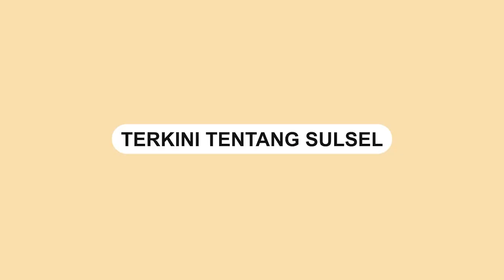Curah Hujan Tinggi Buat Sungai Suso Meluap, Sejumlah Rumah Terendam Banjir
Banjir Terjadi di Kecamatan Bajo Barat, Kabupaten Luwu pada Hari Minggu (2/4)

Bencana tersebut terjadi setelah hujan deras menguyur wilayah tersebut. Sungai Suso meluap akibat curah hujan yang tinggi.

Menurut laporan, sejumlah rumah telah terendam akibat banjir tersebut.

Dari informasi yang diperoleh, ada empat kecamatan yang terkena dampak banjir tersebut.
Video terkini dan terbaru..